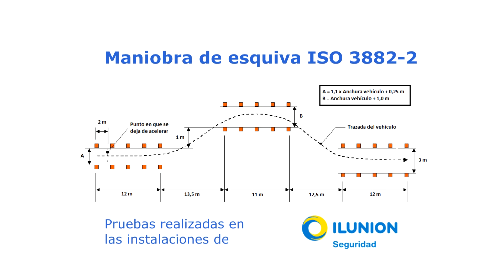Renault Talisman Maniobra de esquiva (moose test) y eslalon / km77.com